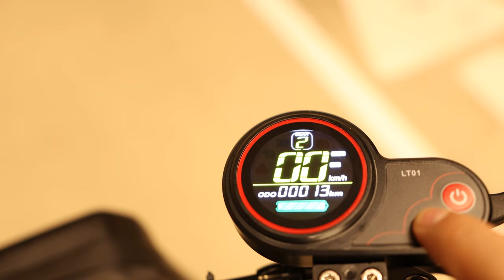THE BEST SCOOTER I'VE TRIED SO FAR | KAABO MANTIS 8 REVIEW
After spending some time with the Mantis 8 I was pleasantly surprised at how well this scooter fit my body type. Could it be the "best" ride I've had so far? Find out today.

My Versace Style Rug

All links are through reputable dealers with great customer service and return policies. THANK YOU.

OOVCDQWSPNNVAIRF